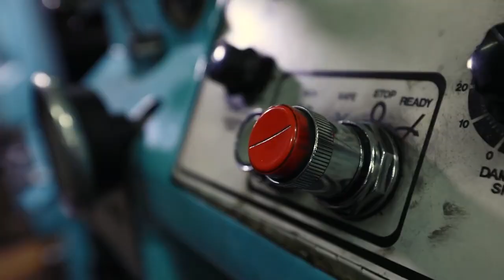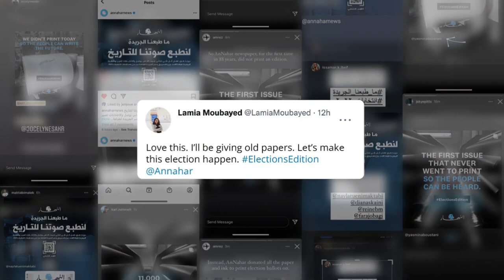AnNahar Newspaper - The Elections Edition (case study)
For the first time in nearly 90 years the AnNahar publication ceased print so it could donate a day’s worth of ink and paper to polling stations ahead of a vital election. The 2nd of February 2022 was the first time in Lebanese newspaper AnNahar’s 88-year history that it did not print. This was not due to any sort of technical fault or a shortage of equipment, but instead was a deliberate and bold action.

This year Lebanon headed to the polls for the National Election in May. But, in an attempt to discourage voting, the current government have complained of a shortage of paper and ink which could cancel the election day. So, national newspaper AnNahar and Impact BBDO stepped in and made their own statement. For many Lebanese people, the newspaper is a part of their daily routine and it often provokes discussion, so to not see it on newsstands one day was bound to arouse interest. Empty newsstands directed consumers to the publication’s website where they were able to read about why and how the print was stopped for the day.

The ink and paper that would have gone to that day’s newspaper was donated to voting ballots, with the paper’s Editor-in-Chief Nayla Tueni saying: "We’ve been hearing that there is not enough ink and paper to proceed with the elections for a while now. Well, that is no longer an issue. The resources we saved by not printing for one day provided a truckload of paper and ink to support the upcoming elections. There are no more excuses. The elections are happening, no matter what."

Lebanon, pushed past the brink of collapse, is suffering from historically high inflation that has thrown 75% of its population under the poverty line. Necessities such as food, petrol, medicine and even ink and paper are scarcer every day. Lebanon’s predicament is primarily attributed to a political class that has dominated parliamentary elections since the 1990s.

AWARDS
This campaign has been awarded at the following major festivals:
- Cannes Lions 2022: Print  & Publishing Grand Prix.
- D&AD 2022: 1 Gold in Press & Outdoor, 1 Bronze in Impact.

CREDITS
Client: AnNahar Newspaper, Lebanon.
Advertising Agency: Impact BBDO, Dubai, United Arab Emirates.
Editing: Dejavu Dubai.
Audio Production: Mangojam Studios.
Regional Executive Creative Director: Ali Rez.
Executive Creative Director: Marie Claire Maalouf.
Creative Director: Yasmina Boustani.
Executive Creative Director: Joe Abou Khaled.
Senior Copywriter: Jarrad Pitts.
Business Unit Director: Jad El Rabahi.
Senior Copywriter: Maher Dahdouh.
Strategy: Estelle Khayat.
Videographer: Charly Hatem.
Account Executive: Sophia Waheed.
Producer: Diana Asal.
Executive Producer: Manasvi Gosalia.
Editor: Abdullah Salhiya.
Designer: Jithesh Narayanan.
Managing Director: Emile Tabanji.